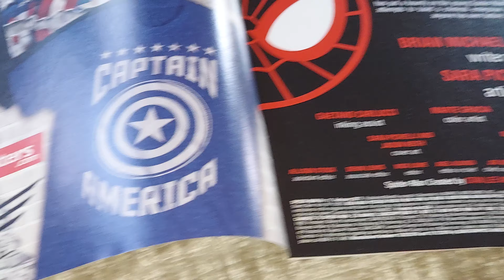COMIC BOOK 🌞 👍 👌 August 11, 2024 SUNDAY 😃